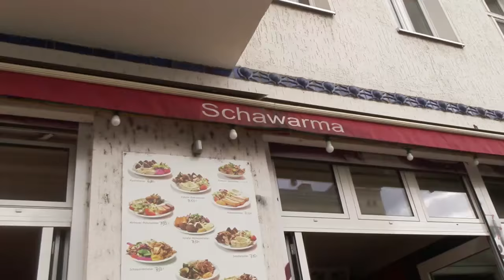Gute Zeiten mit Malzbier und Oli P. I Vlog Die Imhofs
Immer wieder mal schwappen Erinnerungen an vergangene Tage hoch. Zeiten, in denen Eva noch Malzbier getrunken hat, Peter noch keine Brille brauchte und Oli P. bei "Gute Zeiten Schlechte Zeiten" war. Viel Spaß mit unserem neuen Vlog.

Das ist unsere Rutsche im Garten*:
Trampolin für den Garten*:
Das ist unsere Lampe im Esszimmer in Berlin*:
Das ist unsere Kitchen Aid Küchenmaschine*:
Kitchenaid Gemüseschneider*:

Wir filmen mit folgenden Kameras:
Canon LEGRIA mini X*
Samsung NX 3000*
Sony AS 30 V*
Canon Eos 600D*